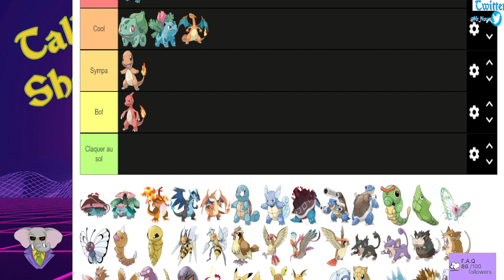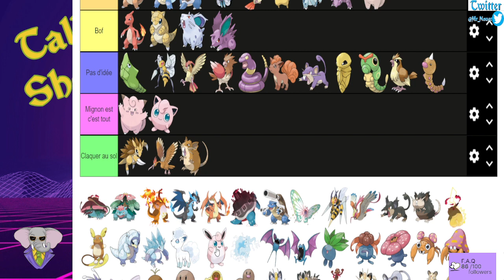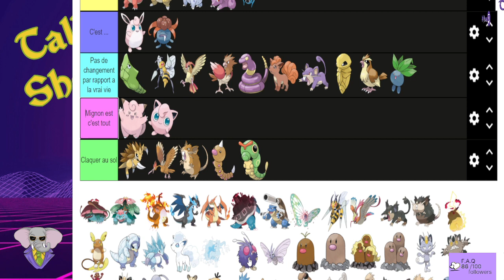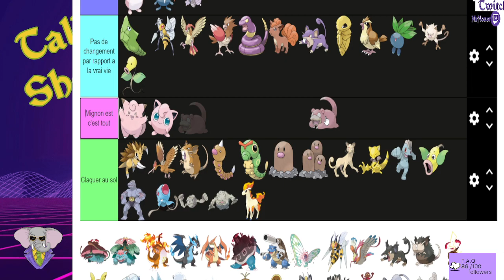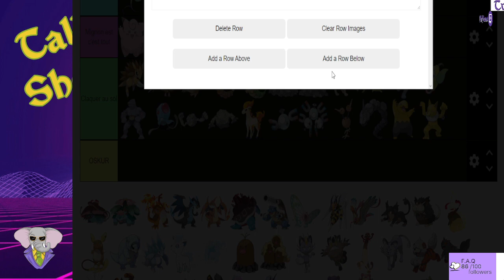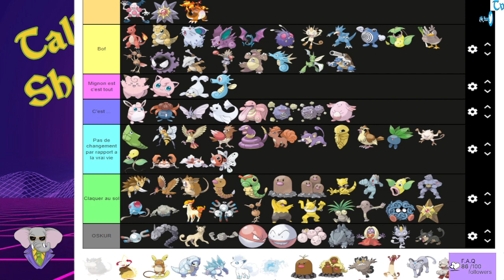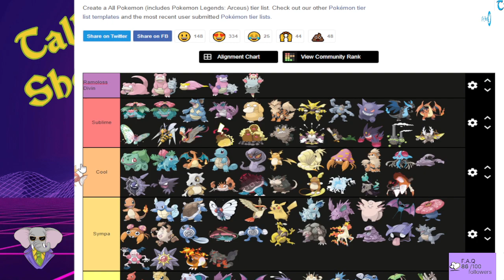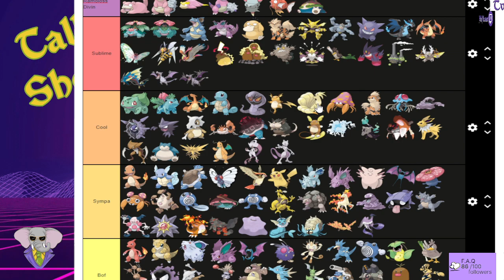On Juge Le CharaDesign Gen 1, Note: -8.5. PokeTalk 1.